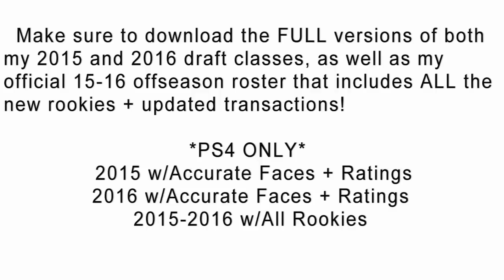Sir'Dominic Pointer Player Creation Tutorial (NBA 2K15)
PSN ID: EmbraceThaPace

In this video, I give you an in-depth look at how to create Sir'Dominic Pointer in NBA 2K15. Pointer was drafted in the 2nd round by the Cleveland Cavaliers.

Download the FULL 2015 and 2016 classes on PS4!
FILE NAME: "2015 w/Accurate Faces+Ratings" and "2016 w/Accurate Faces+Ratings"
ONLINE ID: EmbraceThaPace